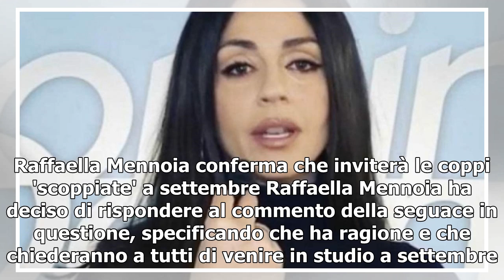La Mennoia sulla rottura delle ultime coppie di U&D: 'Chiederemo di venire a raccontare'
Nelle ultime ore è stata resa ufficiale la rottura da parte della coppia formata da Giulia Cavaglià e Manuel Galiano. Dopo le voci sul presunto tradimento di lui ad Ibiza, sul quale non si ha però ancora alcuna chiarezza, l'ex tronista di Uomini e donne ha voluto mettere le cose in chiaro sui social...